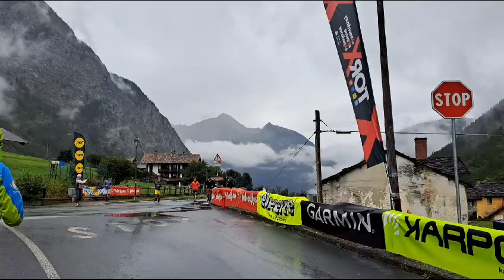TORX, pioggia e freddo, ma è il calore degli appassionati a scaldare Elisabetta Negra a Ollomont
Calore e affetto anche a Ollomont per Elisabetta Negra. Qui l'arrivo nel video del nostro inviato Matteo Nigra.